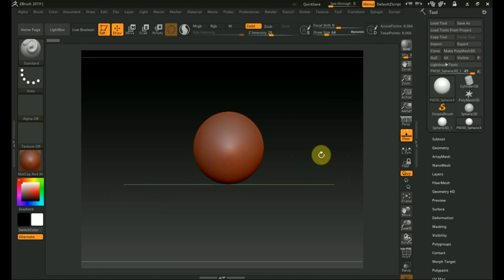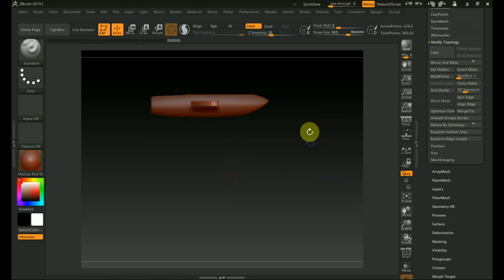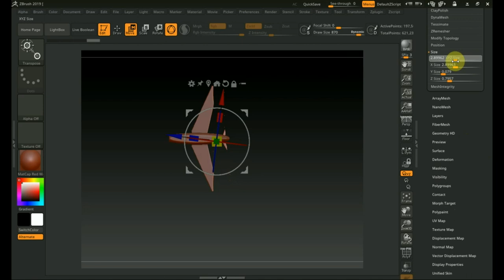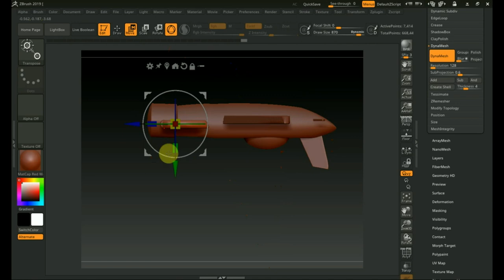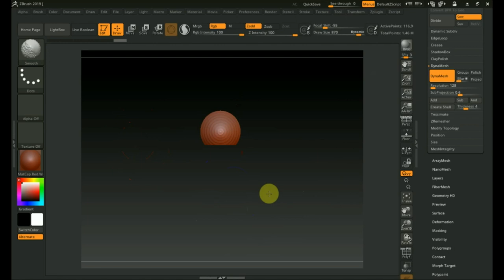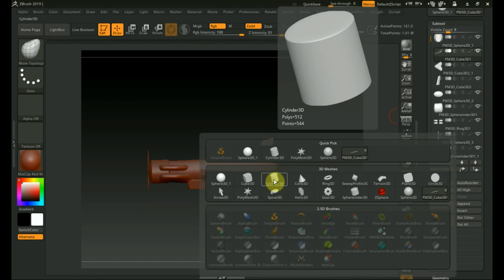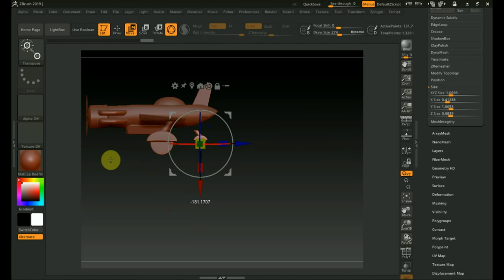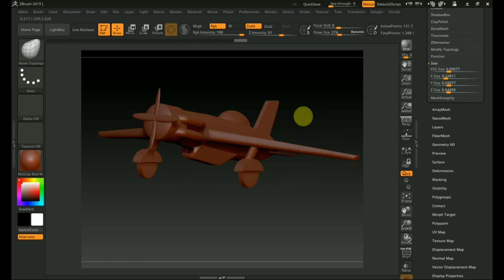Zbrush 2019 как начать делать САМОЛЕТ